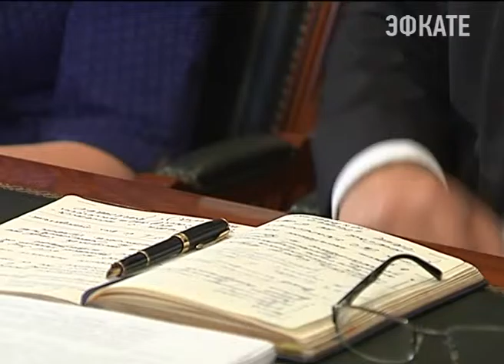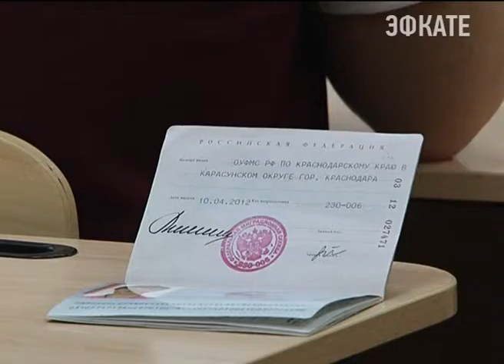Кондратьев провел совещание со своими заместителями. Новости Эфкате Сочи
Есть спрос, должно быть и предложение. Патриотическому воспитанию в кубанских школах губернатор попросил уделять больше времени. Об этом Вениамин Кондратьев говорил на планёрке со своими заместителями.

По словам главы региона, подрастающее поколение все больше интересуется историей своей страны. Показатель этому в том числе и акция Бессмертный полк, которая прошла на Кубани в День Победы. Только в Краснодаре в ней приняли участие 75 тысяч человек.

Сочи. Новости.
Телеканал Эфкате.